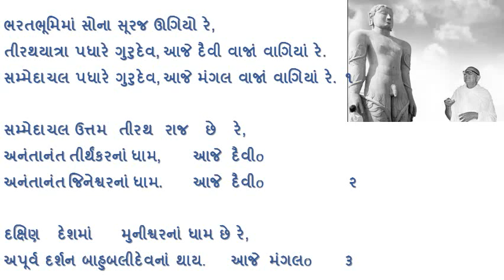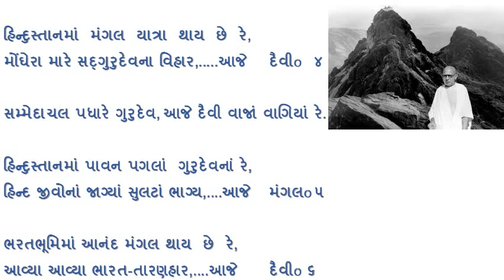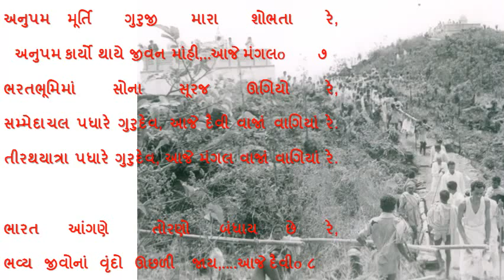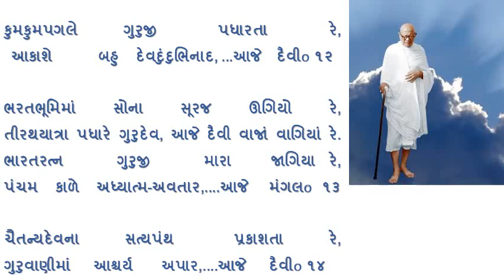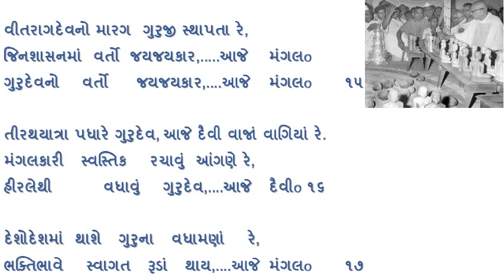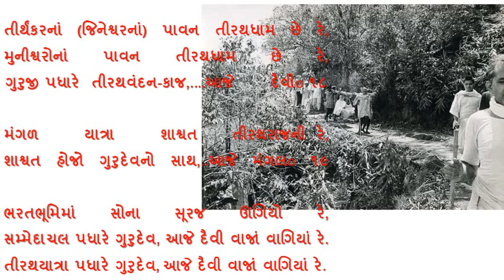076 BHARAT BHUMIMA SONA SURAJ